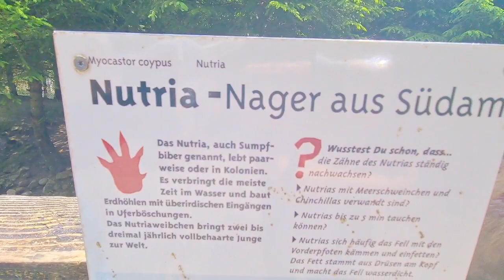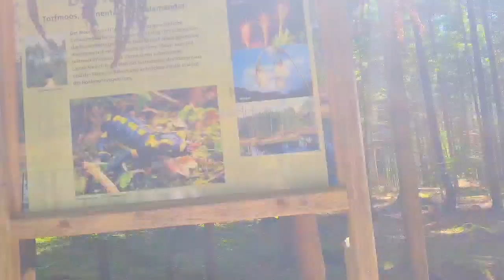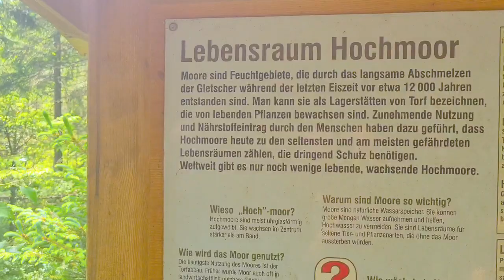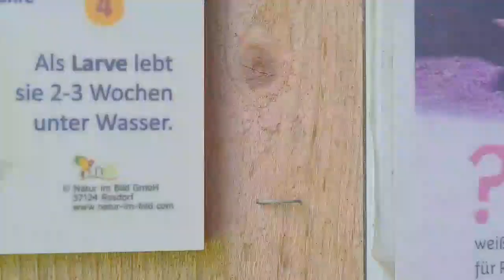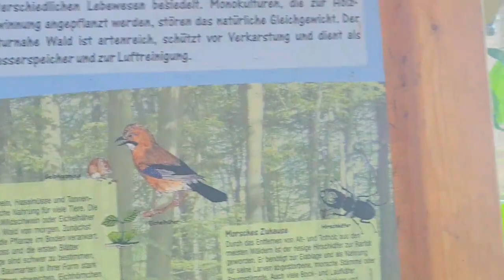German bayern wald Tierpark Ethio Jago የዱር እንሰሳ ፓርክ ስትጎበኝ